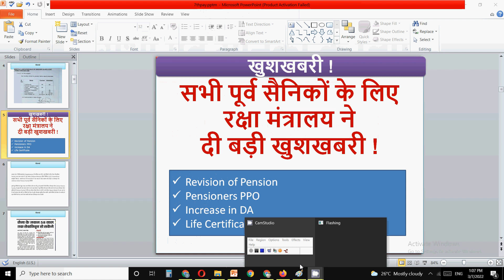सभी पूर्व सैनिकों के लिए रक्षा मंत्रालय ने दी बड़ी खुशखबरी ! Pensioners news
In this video for all pensioners I have discussed important updates for all ex-servicemen for pension related updates.

Sainik Welfare
Sainik samachar
JCOs ORs latest news today
ex serviceman

echs
ECHS temporary slip for 16 kb ECHS Card
16 kb ECHS smart card
ECHS bill